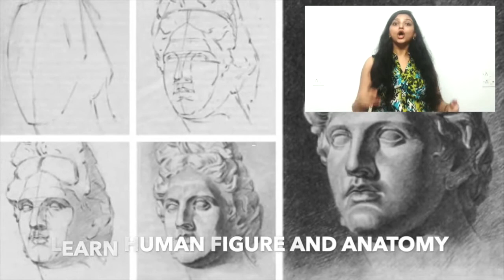Foundation in Fine Art course , approved by IDEMI, A govt of India Society, Under Ministry of MSME.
Globalskill -jobs and skills App
Down Load App Link : From Google play store
Purpose of Foundation course in Fine Art :
Jobs Available : As Fine Artists, As Art Teacher
This course  gives you information and also practice of Advance level  Sketching, Painting, Trick and tips of water colour and Acrylic colour .  After doing this course, you can teach art to school students . You will make your own portfolio from 27 live demo lectures. These portfolio works will help you to show in interview and also to get teaching job . This Course is a door for creative career.
Our Faculty : All our Teaching Faculty are BFA degree holders with professional experience
Course : Foundation Course in Fine Art
Total 27 Webinar Lectures
Each Lecture : Apprx  2.30 to 3 Hours
There will be Main Two Subjects
1) Sketching :  8 lectures : figure study,  Nature Study , Rendering and Texture, Geometrical Drawing and Perspective Drawing (Proportion Volume),2D Design, Still Life, Shading, Hatching
2) Painting : 19 lectures :
Medium : Water Colour , Acrylic on Canvas
Content :Landscape painting , Still Life Painting , Portrait Painting

Teaching Method :
Online Webinar Based Lectures with Live Demonstration
Lectures are also be available for Students on Globalskill – Mobile App
Webinar Lecture : On zoom or similar platform : Our Webinar lectures are always with two way communication, i.e. students and Teachers discuss with each other on Camera, students are free to ask questions to teachers. In webinar Lectures, students just don’t watch live lectures but they attend he lectures with all painting material, Paper, Canvas, pen, pencil, water and acrylic Colours  , Brushes etc. Students Practice the same  live Demonstration  as shown by their teachers in the Lecture. So it is always a practice lecture for all students.
Notes : All students will get Notes in PDF and video Lectures . These Video lectures and notes are available in Globalskill App.